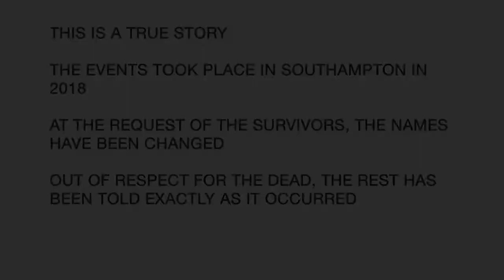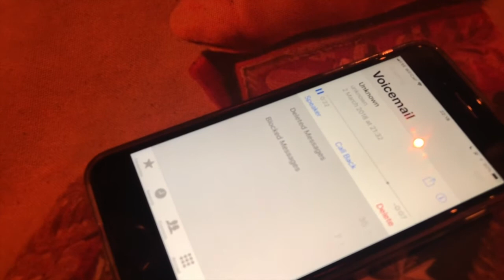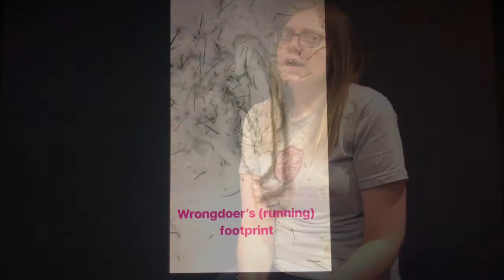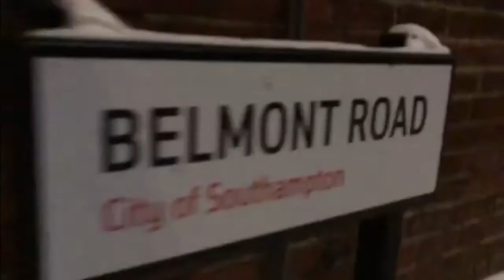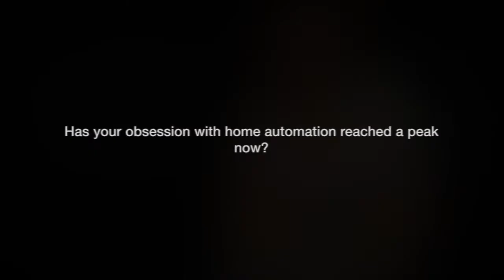Portswood Crime Story